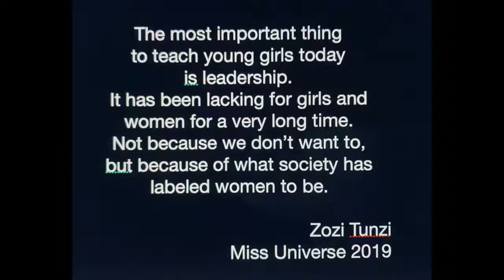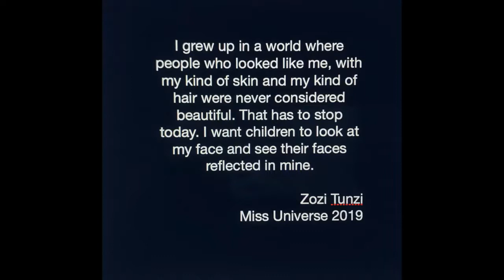Miss Universe Zozi Tunzi's latest interview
Miss Universe
Miss Philippines
Miss Australia
Miss Thailand
Miss Romania
Miss Vietnam
Miss Indonesia
Miss Laos
Miss Vietnam
Miss Mexico
Miss India
Miss Cambodia
Miss Peru
Miss USA
Miss Canada
Miss Panama
Miss South Africa
Miss Venezuela
Miss Colombia
Miss Brazil
Miss Myanmar
Miss Puerto Rico
CTTO